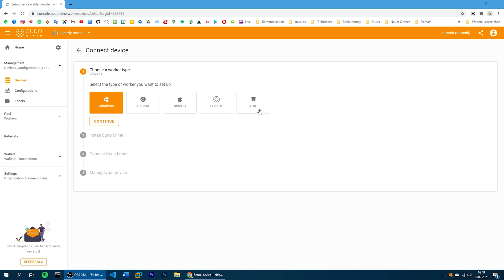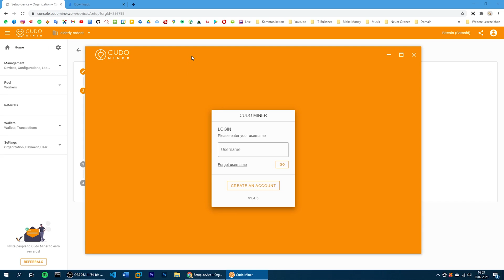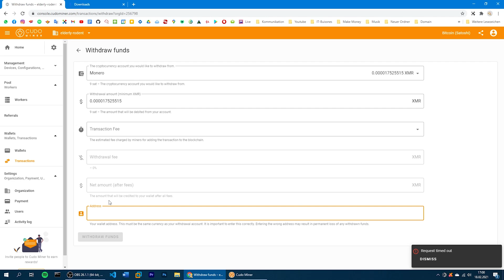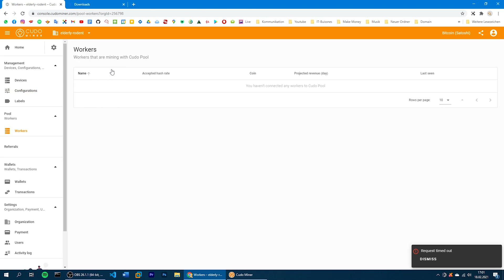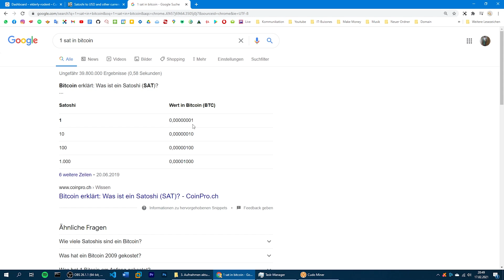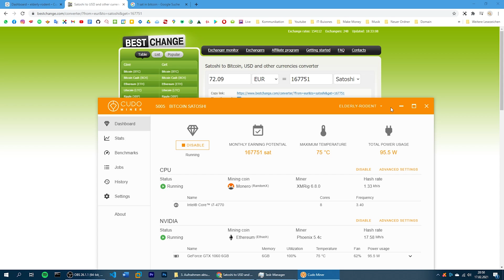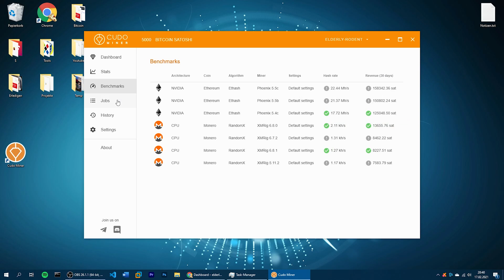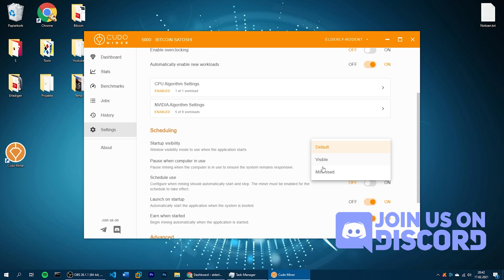Bitcoin Mining deutsch [Tutorial 2025]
In diesem Tutorial wird erklärt ich dir wie du Bitcoin Mining auf deutsch lernst. Du kannst mit dieser Software / Tool auch Etherium minen. Das ganze ist einfach für Anfänger und am Gaming PC auf Windows möglich. Du brauchst nur eine Grafikkarte oder einen Prozessor und meine Anleitung und schon geht es los mit deiner Farm im Jahr 2024. Die Webseite heißt Cudo Miner für dein rig